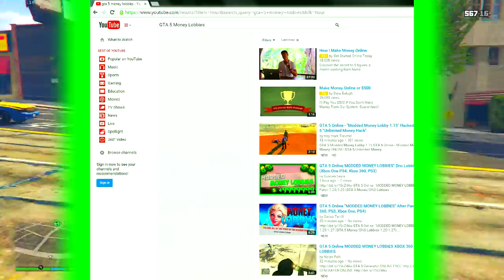GTA 5 ONLINE - GTA 5 MONEY LOBBIES BEING FAKED! 1.28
GTA 5 MONEY LOBBIES BEING FAKED BY SMAMMERS! DON'T FALL FOR THESE GTA 5 ONLINE MONEY LOBBIES THEY'RE FAKE!